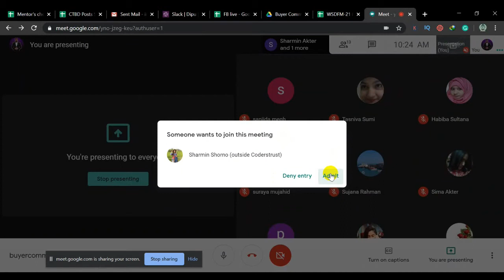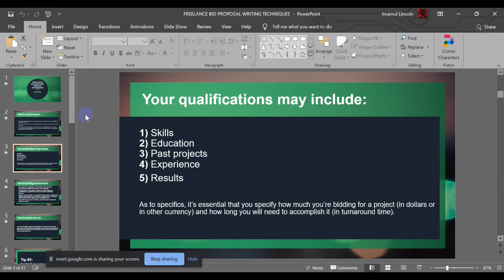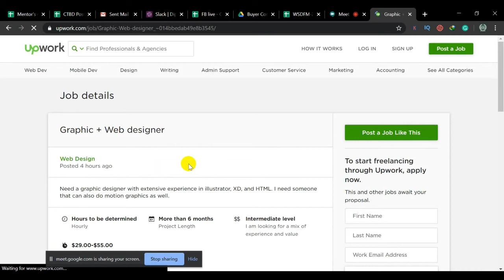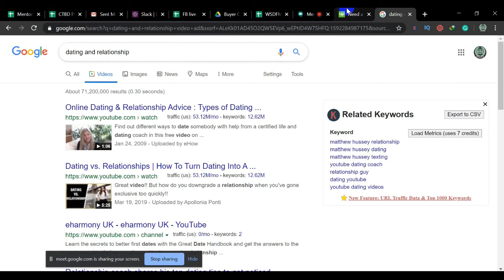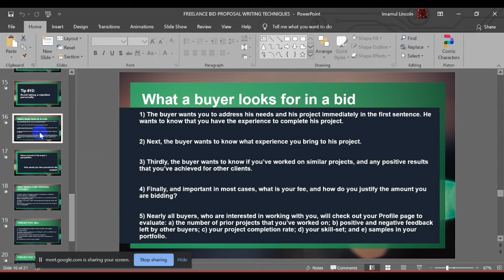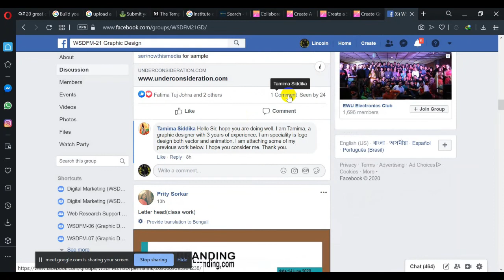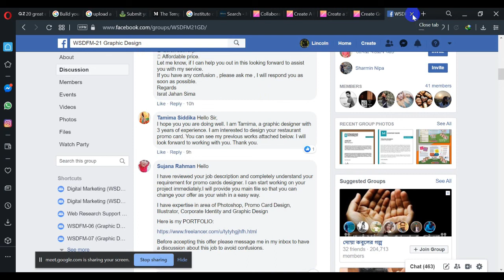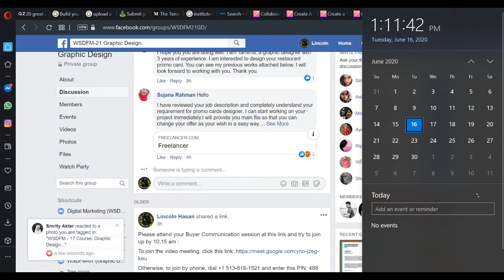Buyer Communication II WSDFM 21 II Successful Bid Proposal and Client Handling Techniques